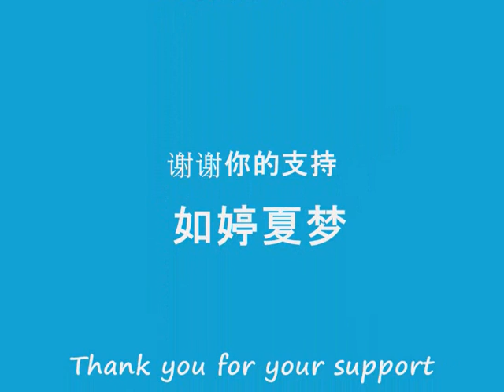上海滩 (上海版) - 夏梦如婷Xiamong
上海滩 (上海版) - 如婷夏梦